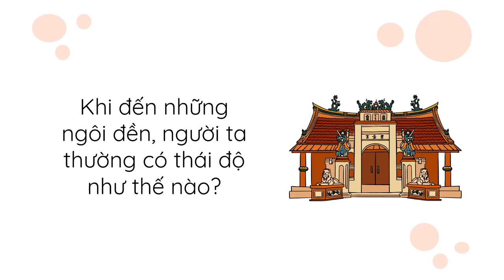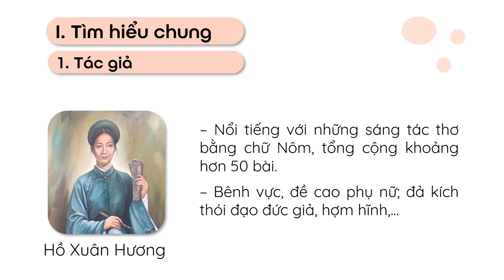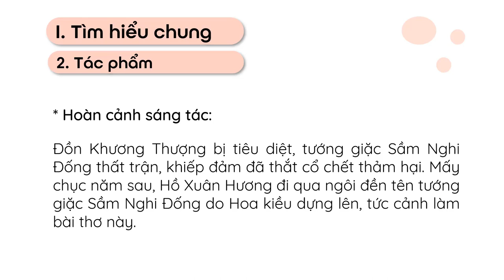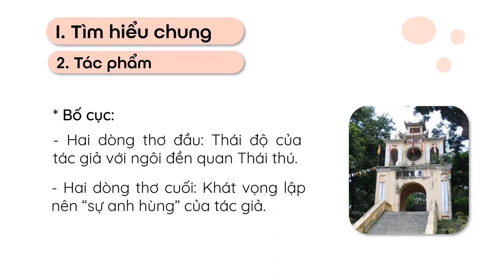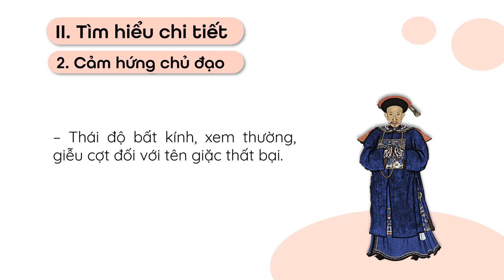Đề đền Sầm Nghi Đống (Phần 1) - Ngữ văn 8 - Chân trời sáng tạo [OLM.VN]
Bài giảng giúp học sinh:
- Khởi động.
- Tìm hiểu chung:
+ Tác giả.
+ Tác phẩm.
- Tìm hiểu chi tiết:
+ Chủ đề.
+ Cảm hứng chủ đạo.